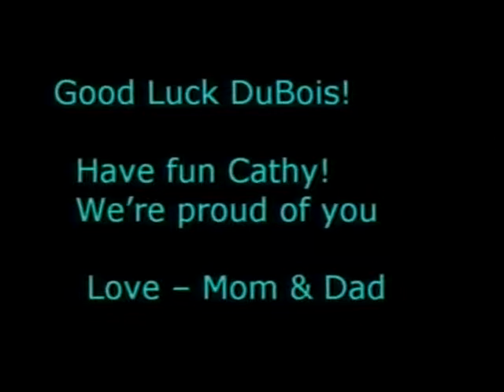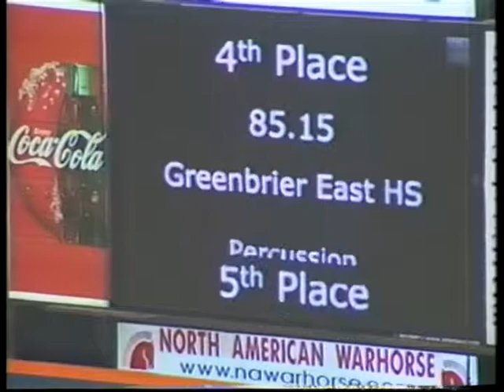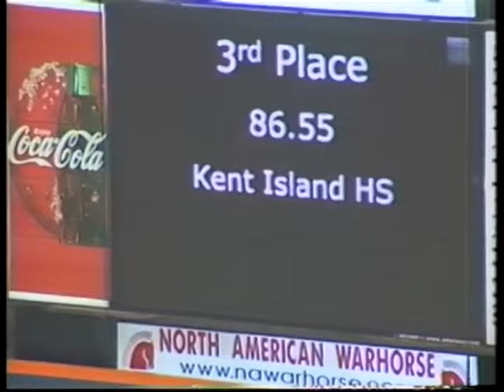DuBois Area High School ACCs 2003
"Red" performed by DuBois Area High School marching band from DuBois, PA, at Atlantic Coast Championships in Scranton, PA, November 2003.

Director Mrs. Melinda Swauger.  Drum majors Carrie Secor and Kim Keller.  Soloists Stephen Johnson and Jon Uren.